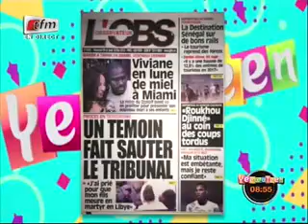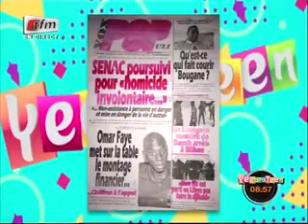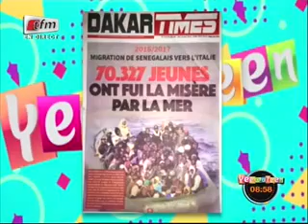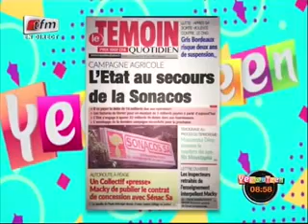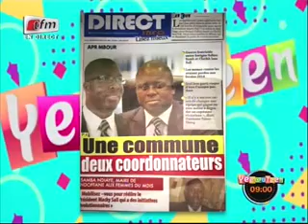Revue de presse Tfm du mercredi 09 mai 2018 par Mame Birame Diouf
Site de référence
Xalima TV vous offre  des reportages, des interviews en exclusivité